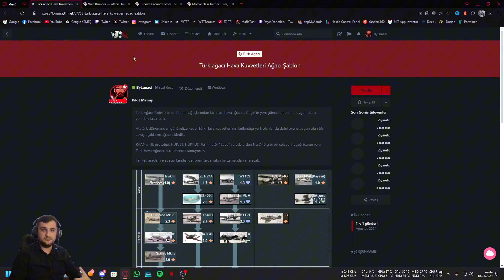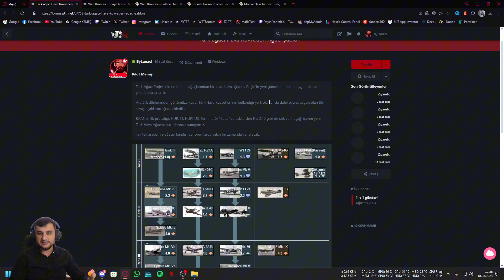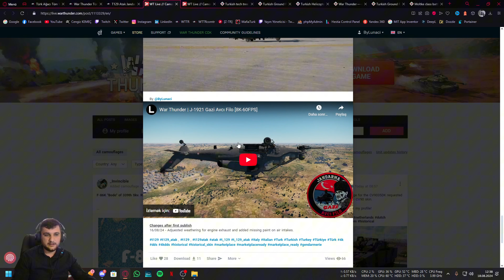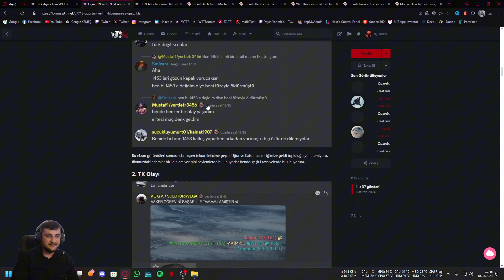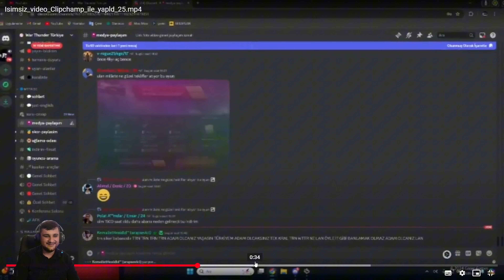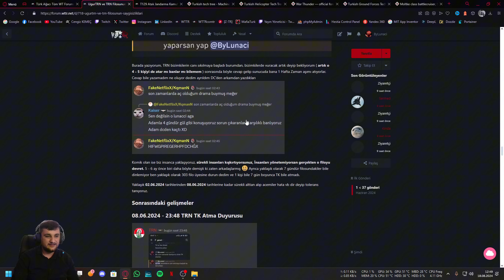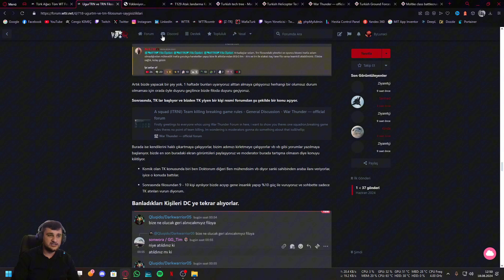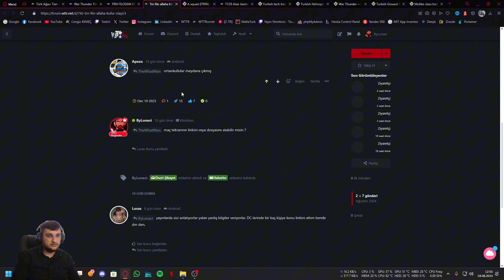War Thunder | Türk ağacı son gelişmeler ve çıkan DRAMALAR :)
Herkese selam dostlar video biraz erken geldi ama mecburen erken gelmesi gerekti, çekirdeklerinizi alın arkanıza yaslanın ve keyifle izleyin.